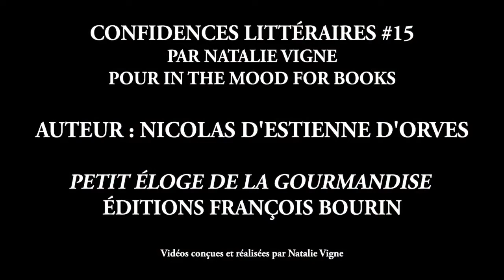CONFIDENCES LITTÉRAIRES par N.Vigne -In The Mood For Books- #15 NICOLAS D'ESTIENNE D'ORVES - ÉP 2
Les "Confidences Littéraires" vous proposent d’aller à la rencontre d’une autrice ou d’un auteur par semaine avec un épisode par jour. Le principe en est simple : un auteur par semaine, un épisode de 4 à 6 minutes par jour pendant 5 jours comme une mini série. Avec le souhait de me rapprocher au plus prés de leur univers et de le partager avec vous, chaque épisode abordera : leur actualité, les cinq ou six livres qui ont marqué leur chemin de lecteur ou d’écrivain, leurs coups de cœur littéraires du moment, les artistes musicaux, les films et/ou séries qui les accompagnent, un objet qui compte pour eux et son histoire, leur "coup de gueule" et enfin leur message d’espoir.

À chaque sujet un épisode. Vous êtes prêts ? Alors entrons ensemble à pas feutrés dans l’univers intime de NICOLAS D’ESTIENNE D’ORVES et du «Petit éloge à la gourmandise» publié aux éditions François Bourin.